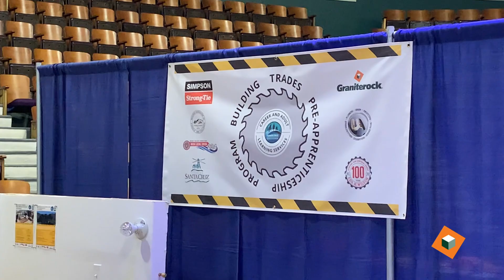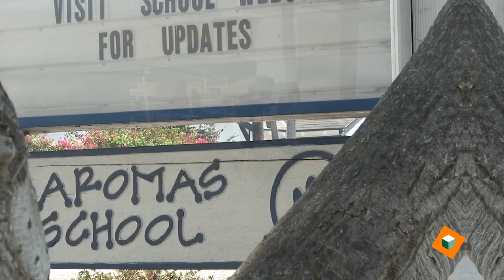Building a stronger, more connected community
Whether we're bowling to support kids in need or running around the Wilson Quarry to raise money for a local school, Graniterock team members and community partners are grateful for the company’s philanthropy.
In this video, key figures such as the Executive Director of Bruce W. Woolpert Algebra Academy, Aromas School Principal and Executive Director of Central Coast YMCA talk about the impact Graniterock has made on their programs.
Also, Graniterock team members open up about how the company’s dedication to the community is partly what attracted them to work here.
Their heartfelt stories underscore the genuine sense of purpose that fuels the company’s community involvement.
Join us in celebrating the power of community, gratitude and shared values!